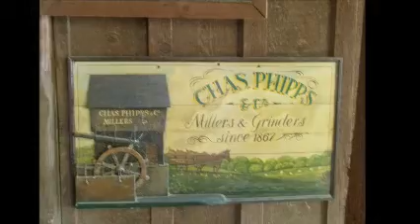House on the Rock 3